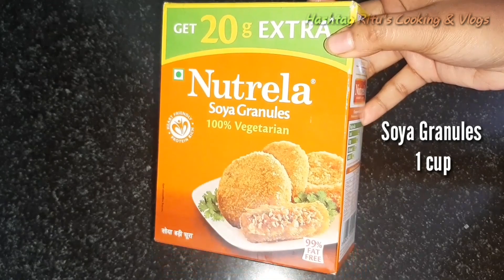Crispy Cheese Bread Kabab|Cheese Bread Cutlets|Bread Pakora Rcipe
Cheese bread Pocket - Bread Pakora - Bread Cutlets Recipe

Potato Cheese Cutlets Recipe - Veg Snacks Recipe - Veg Kabab Recipe

East Snack Recipe - Kids Snacks Recipe - Chesse Balls - Evening snacks recipe

Teatime Snack Recipe in hindi - Quick and Easy Veg Snack Recipe

Bread Recipe- Tiffin Recipe- Cheese stuffed Bread roll

Potato Bread Roll

How to make bread cutlet

How to make crunchy veg bread cutlets

Snack Recipes - ब्रेड कटलेट - चीज़ ब्रेड कबाब -Bread snacks recipe